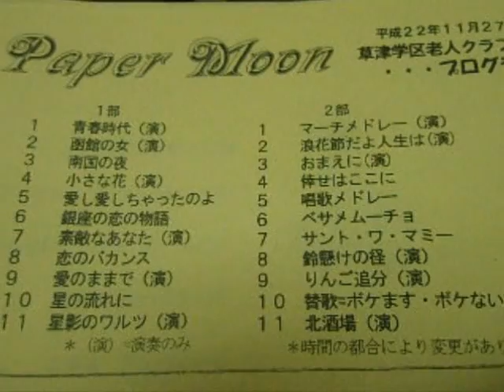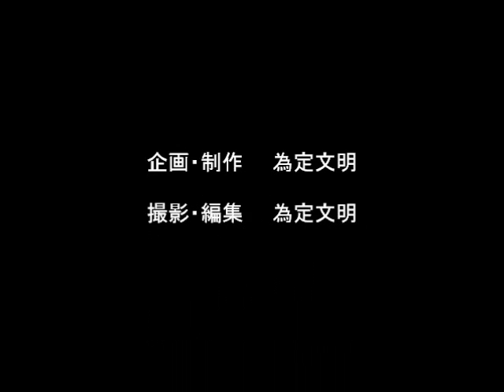秋の演芸会 (2)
広島の草津公民館にて盛大に開催され、皆楽しく過ごしました。